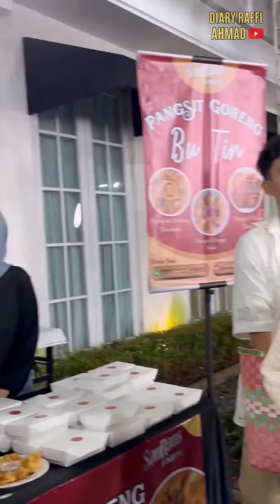RAFFI AHMAD DAN NAGITA SAHUR BERSAMA BINTANG FILM AGAK LAEN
RAFFI AHMAD DAN NAGITA SAHUR BERSAMA BINTANG FILM AGAK LAEN@diaryraffiahmad